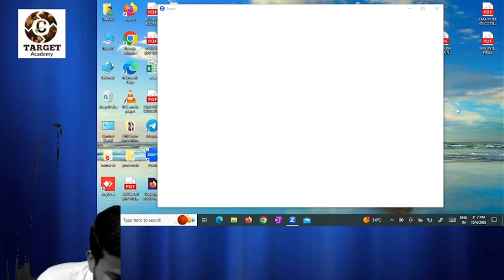7.CMA_USA_ACCOUNTS_BASICS_LEC-7_BY_VARMA_SIR cma ca acca cainter cmainter cmausa cafoundation